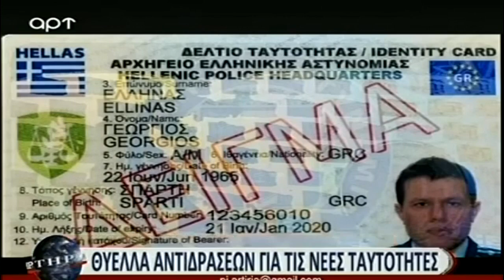ΑΡΤ τηλεόραση 1-7-16 : Θύελλα Αντιδράσεων για την Κάρτα του Πολίτη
Ο εκπρόσωπος του ΙΝΚΑ Άγγελος Πιλάτης, προσκεκλημένος στην εκπομπή της Φραντζέσκα Σαββοργινάκη "ΑΡΤΗΡΙΑ" στο "ΑΡΤ τηλεόραση", μαζί με τον πρόεδρο του ΕΛ.ΚΙ.Σ Δημήτριο Μπακάλη, αναλύουν τις τελευταίες εξελίξεις σχετικά με την νέα ταυτότητα (Κάρτα Πολίτη) που προγραμματίζει να εκδώσει η κυβέρνηση Σύριζα-ΑΝΕΛ, συνεχίζοντας έτσι την πολιτική των προηγούμενων κυβερνήσεων (ΠΑΣΟΚ - ΝΔ).
Καταρρίπτονται οι λόγοι του Υπουργού Εσωτερικών και Διοικητικής Ανασυγκρότησης για την έκδοση νέας ταυτότητας και ζητάμε από τον αρμόδιο υπουργό Παναγιώτη Κουρουμπλή και την κυβέρνηση του, ποια είναι τα δεδομένα που άλλαξαν, που σαν αντιπολίτευση ήταν σφόδρα αντίθετοι με την όλη διαδικασία και σήμερα ως κυβέρνηση είναι υπέρμαχοι αυτής, επιδιώκοντας ξεκάθαρα το φακέλωμα και την παρακολούθηση του πολίτη.
Το ΙΝΚΑ συμμετέχει ενεργά στις συγκεντρώσεις κατά της νέας ταυτότητας με τσιπάκι, ενώ παράλληλα εκδίδει Δελτία Τύπου και οδηγίες για την προστασία της ιδιωτικής ζωής του πολίτη - καταναλωτή. Βρισκόμαστε επίσης σε αναμονή της απόφασης από το ΣτΕ της προσφυγής μας για την ΠΟΛ 1077 κατά του πρώην υπουργού οικονομικών Γ. Παπακωνσταντίνου, που καθιστά όλες τις ΔΕΚΟ αλλά και τις περισσότερες ιδιωτικές επιχειρήσεις σε ρουφιάνους του υπουργείου οικονομικών, παραδίδοντας λεπτομέρειες της ιδιωτική μας ζωής.Το χάραγμα της αποκαλύψεως (ΘΑ ΕΙΝΑΙ Η ΚΑΡΤΑ ΤΟΥ ΠΟΛΙΤΗ) θα γίνεται τελικά με ακτίνες λέιζερ και δεν θα είναι από μόνο του το τσιπάκι. Απλή κοινή λογική το τσιπάκι μπορεί να έχει το ΧΑΡΑΓΜΑ (Μπαρκοουντ με το 666) μέσα του,άλλα δεν έχει τη δυνατότητα να χαράξει τον άνθρωπο. Αυτή τη δυνατότητα ( το να χαράξουν ΒΙΟΜΕΤΡΙΚΑ ) την έχουν οι ακτίνες λεϊζερ,για αυτο και ο μακαριστός θεολόγος ΝΙΚΟΛΑΟΣ ΣΩΤΗΡΟΠΟΥΛΟΣ, ηταν επιφυλακτικός στο θέμα αυτό(σχετικά με το τσιπάκι και μου έλεγε ότι θα είναι οι ΑΚΤΙΝΕΣ ΛΕΪΖΕΡ) σε τηλεφωνική επικοινωνία που είχαμε λίγο καιρώ πριν φύγει από τη ζωή ( τη οποία έχω στο αρχείο μου καταγράψει).Το Τσιπάκι ειναι το επόμενο στάδιο που θα το φορέσουν στο χέρι(ΣΧΕΔΟΝ ΤΑΥΤΟΧΡΟΝΑ ΜΕ ΤΗΝ ΚΑΡΤΑ ΤΟΥ ΠΟΛΙΤΗ) για την Αχρήματη οικονομική συναλλαγή(Αποκ.Κεφ.13),τον πλήρη έλεγχο του ανθρώπου και την πλήρη εξάρτηση του,από τον Αντίχριστο και την νέα τάξη πραγμάτων.